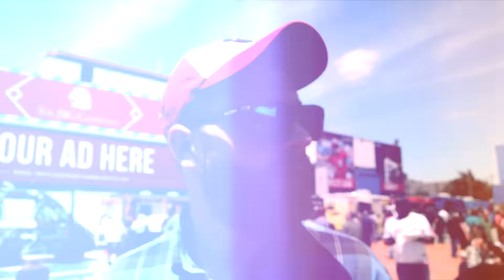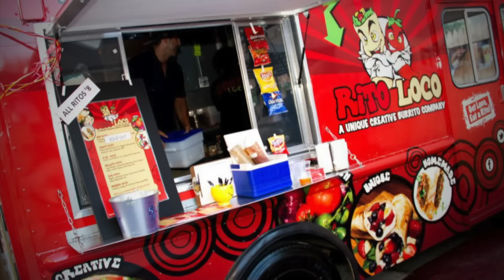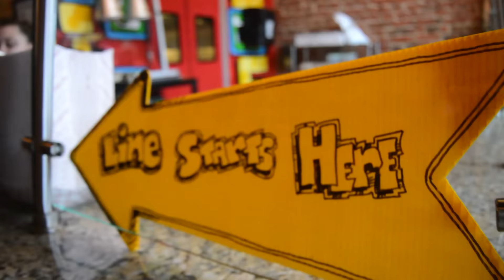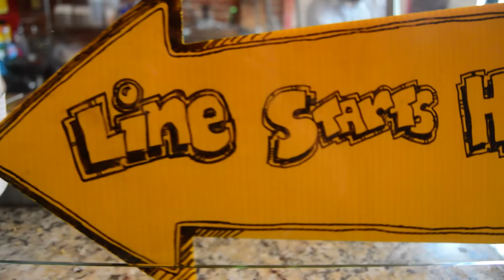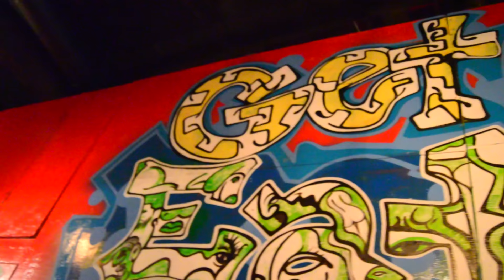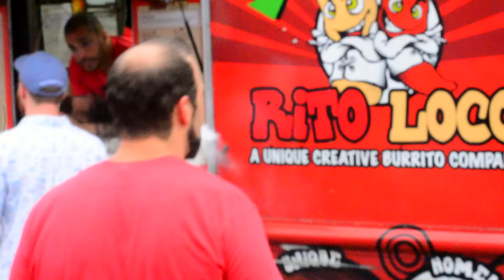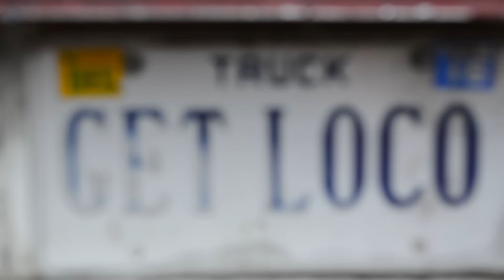Truckin' Hungry: Rito Loco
In the series premiere of Truckin' Hungry, we meet up with the owners of one of the most popular food trucks in the DC area: Rito Loco.